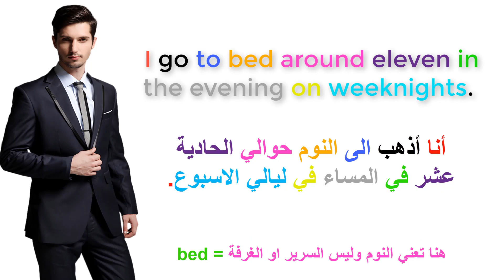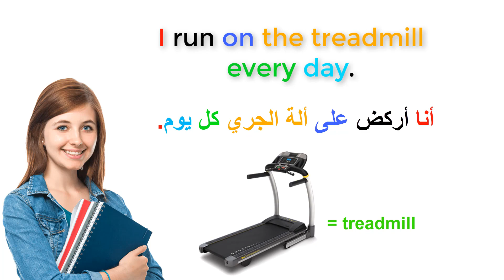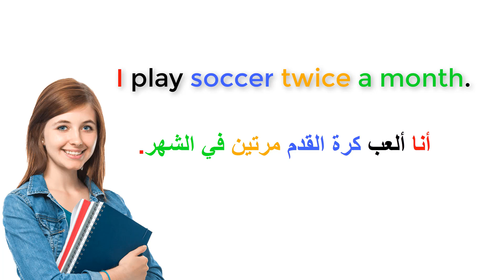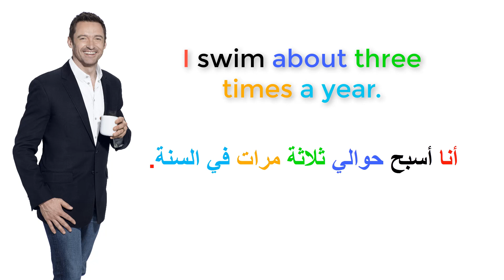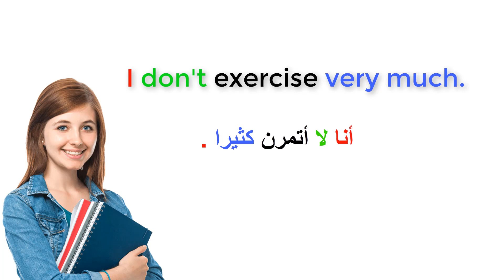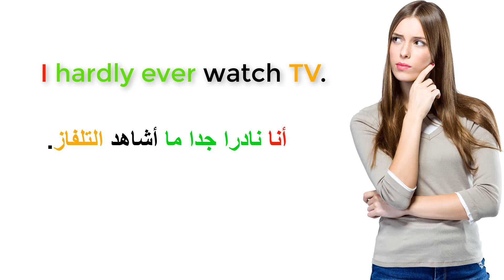جمل مهمة جدا باللغة الانجليزية حول حياتنا اليومية